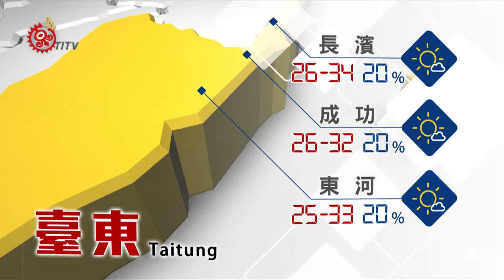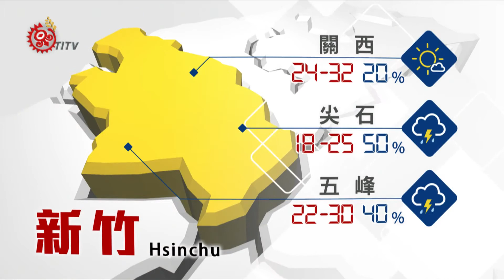2017-08-27 山海氣象 TITV 原視新聞